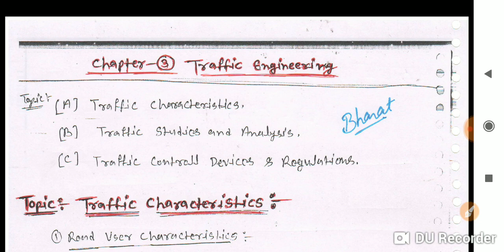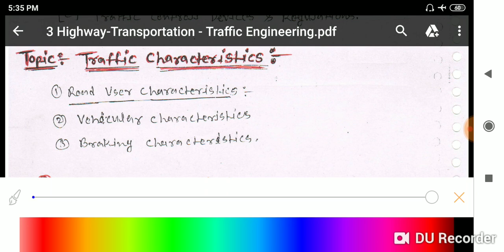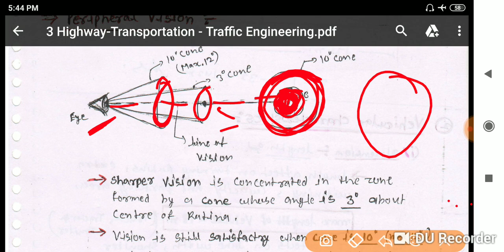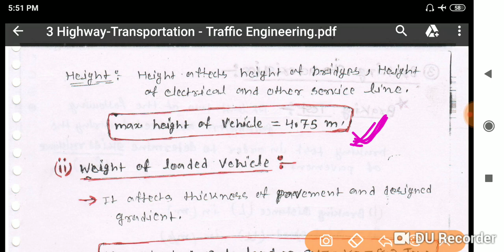Traffic Engineering | Traffic Characteristics | Lec-11| Highway, gate , Ese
Traffic Engineering and  Traffic Characteristics
1. Road User Characteristics
2. Vichular characteristics
3. Braking distance
 For purchase hand Written Classroom notes of Made Easy in low price contact

Ese 2020 general studies for prilims hand Written Classroom coaching notes in low price contact on given WhatsApp no
For civil , Mechanical, Electrical, ECE